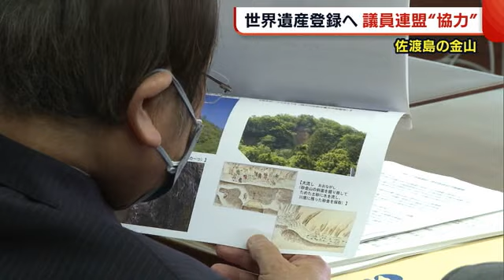〈佐渡島の金山〉世界遺産へ議員連盟が“協力”を確認 知事「最後の大ジャンプを」【新潟】 (22/02/28 19:15)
世界文化遺産登録に向け、ユネスコへ推薦書が提出された“佐渡島の金山”。

【杉本一機キャスター】
「各会派の議員が集まっています。佐渡の金山の世界遺産登録を目指す議員連盟として、今後のスケジュールや取り組みを確認します」

２８日、新潟県議会では花角知事も出席し、世界遺産登録推進議員連盟の会合が開かれました。

【花角知事】
「ホップ・ステップまで来て、最後の大ジャンプをこれからしなきゃいけない」

会合では世界遺産登録に向けたスケジュールが示され、韓国のさらなる反発も予想されるなか、県などと協力し取り組んでいくことを確認しました。